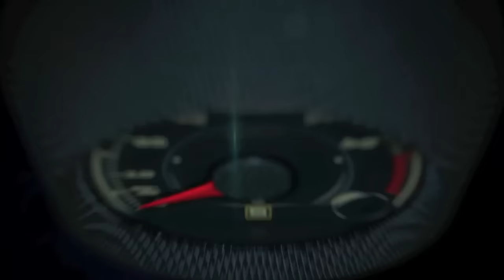Test Drive 2015 Land Rover LR4 HSE Luxury (Español)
Land Rover es el único fabricante de SUVs del mundo que puede ofrecer vehículos perfectamente capaces de hacer el safari más extremo y luego ir a una gala a una ópera.

Este es el caso de la Land Rover LR4 HSE 2015 Luxury Edition sobre todo el modelo de este Test Drive con el elegante color Fuji White, que luce llantas y detalles cosméticos en negro que le dan un toque de exclusividad impresionante.